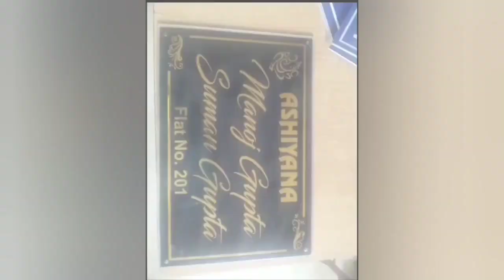Designer Light Name Plate, For Home Office, Outdoor Entrance, Led Name Plate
This Customized nameplate is made of durable high quality glossy white acrylic 4mm thickness.
It comes with a unique Glossy texture that will enhance your home décor and have best design in nameplate.
This customizable nameplate is made with High End computerized laser cutting for the perfect finish and shape.
Long-lasting waterproof and UV Protective. This beautiful & lightweight nameplate comes with 2 screw set behind which will make it easy to install on wall and it is high quality nameplate.
White acrylic, Top Golden fonts, Names Engraved, Screw fitted to make it more beautiful.
Easy To Mount, Easy To Use - The Wall Mounted Name Plate Can Be Attached To A Wall Or On The Entrance Door With Included Screws For The Anchor.
Just Find The Right Spot, Measure, Level... And Screw It Into Your Wall Or Door.